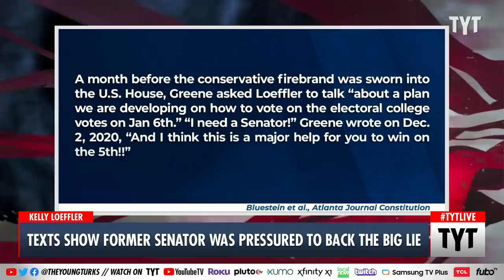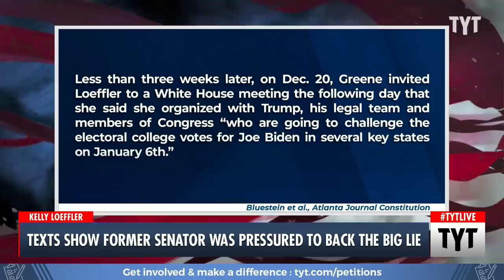LEAK: Marjorie Greene Pressured Republican Senator To Overturn Election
Leaked text messages show that Rep. Marjorie Greene pressured then Senator Kelly Loeffler into challenging the 2020 election results. Cenk Uygur and Ana Kasparian discuss on The Young Turks. Watch TYT LIVE on weekdays 6-8 pm ET.

"Former Senator Kelly Loeffler (R-GA) was under major political pressure to support the attempt to challenge Donald Trump’s 2020 election defeat, according to a trove of recently published text messages leaked to the Atlanta Journal-Constitution.

A collection of Loeffler’s text messages were leaked to several news organizations, and they shed light on her various conversations regarding the presidential election and the special-election runoff that she lost to Raphael Warnock (D). The Atlanta Journal-Constitution was made privy to Loeffler’s texted conversations. They reported that she was contacted by those who intended to dispute Congress’s certification of Joe Biden’s victory on January 6.

The re-created messages show how various colleagues and pro-Trump forces urged Loeffler to join them in objecting to the election certification, one of whom was incoming Congresswoman Marjorie Taylor-Greene (GA)."

221020__TB02_Texts_Show_Former